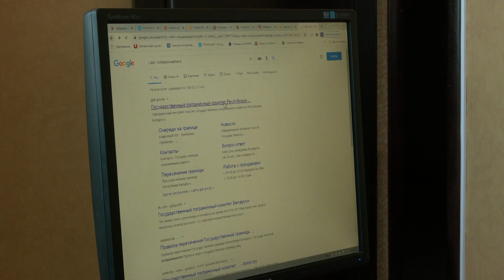Мозыряне могут пополнить виртуальную «Книгу памяти».